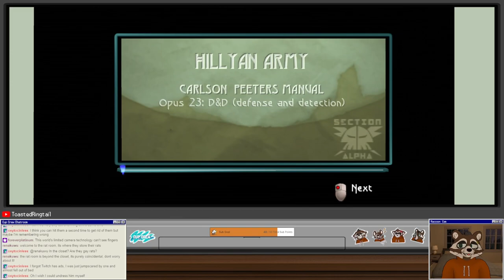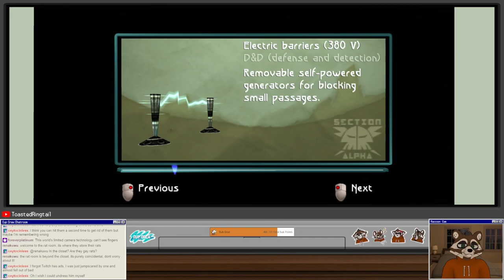Let's Play Beyond Good And Evil | Part 6 - Zone-Clearing Authorization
Beyond Good & Evil is a 2003 action-adventure video game developed and published by Ubisoft for the PlayStation 2, Microsoft Windows, Xbox and GameCube platforms. The story follows the adventures of Jade, an investigative reporter, martial artist, and spy working with a resistance movement to reveal a sinister alien conspiracy. Players control Jade and other allies, solving puzzles, fighting enemies, and obtaining photographic evidence.

Michel Ancel, creator of the Rayman series, envisioned the game as the first part of a trilogy. The game was developed under the codename "Project BG&E" by 30 employees of Ubisoft's studio divisions in Montpellier and Milan, with production lasting more than three years. One of the main goals of the game is to create a meaningful story while giving players much freedom, though the game adopts a relatively linear structure. The game was received poorly when it was shown at E3 2002, and it prompted the developers to change some of the game's elements, including Jade's design. Ancel also attempted to streamline the game in order to make it more commercially appealing.

Beyond Good & Evil was critically acclaimed and is considered one of the greatest video games ever made. Critics praised the game's animation, setting, story and design, but criticized its combat and technical issues. The game received a nomination for "Game of the Year" at the 2004 Game Developers Choice Awards. While the game had a cult following, it was considered a commercial failure at launch.

A full HD remastered version of the game was released on Xbox Live Arcade in March 2011 and on PlayStation Network in June 2011. A prequel, Beyond Good and Evil 2, is in development and was announced at E3 2017. A hybrid live-action/animated film adaptation is currently in the works at Netflix.